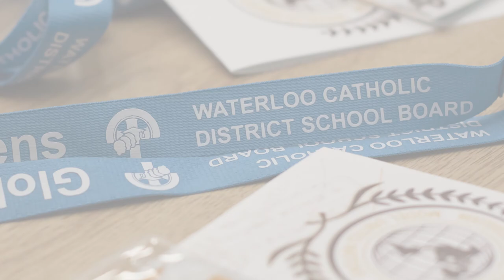Model United Nations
Approximately 60 student delegates from the five high schools of Waterloo Catholic District School Board descended upon St. Benedict C.S.S. on March 20, 2019, with the goal of solving important global concerns. The St. Benedict Model United Nations club was pleased to host these delegates who debated, conferenced and offered solutions to issues as diverse as nuclear proliferation, gene editing, sexual violence in warzones, and corruption in foreign aid.